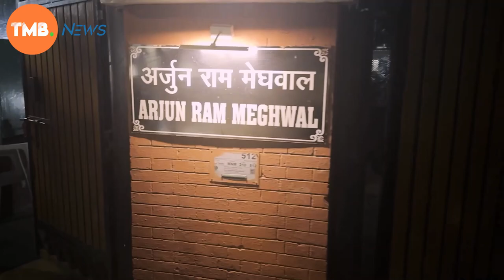Social Activist Maheshwar Thounaojam called on Union Law and Justice Minister Arjum Ram Meghwal